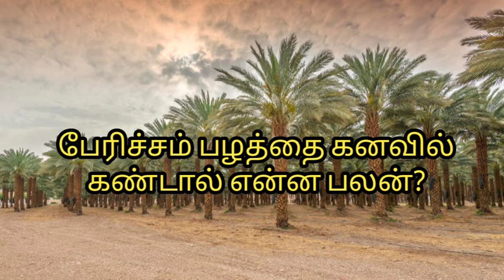பேரிச்சம் பழத்தை கனவில் கண்டால் என்ன பலன்?/Periccam palaththai Kanavil kantal enna palan?